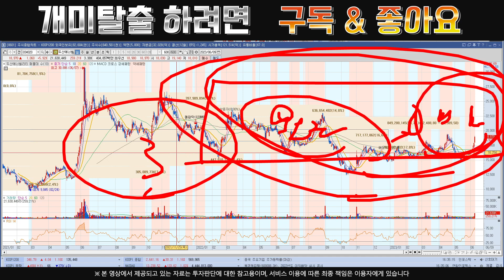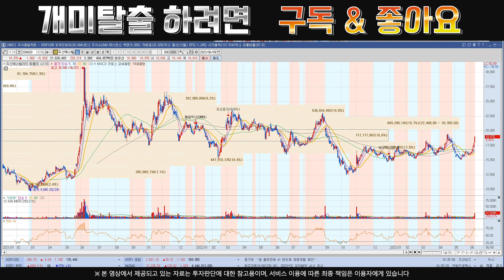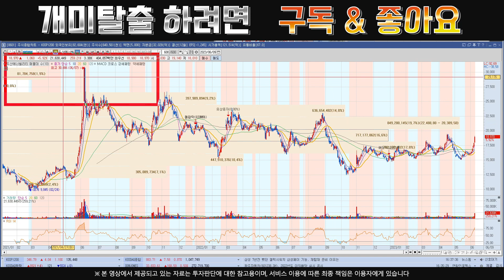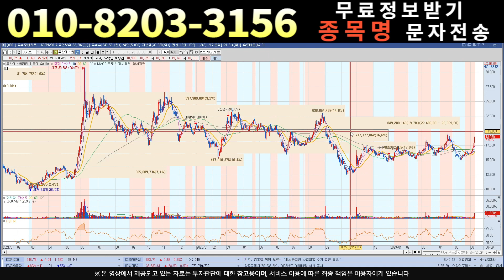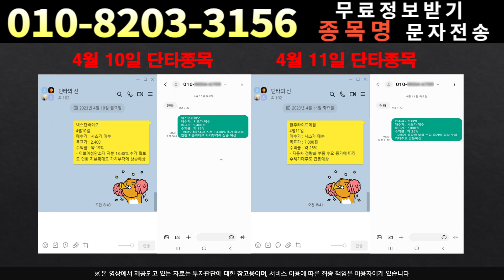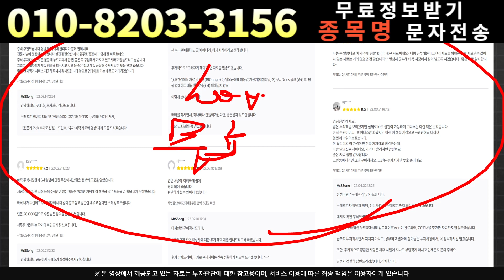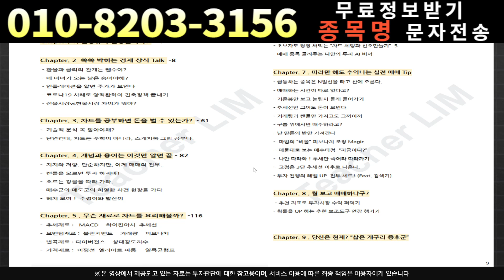[주식]두산에너빌리티 - 시나리오를 확인하세요!두산에너빌리티